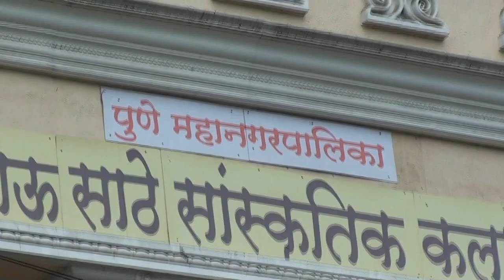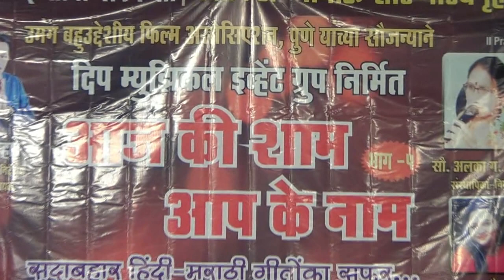DEEP MUSICL EVENT GROUP RAVINDRA KURHADE & GANPAT GATHAR 11-01-2023